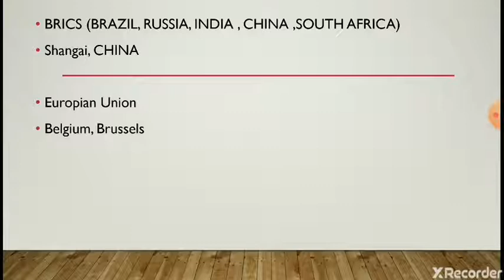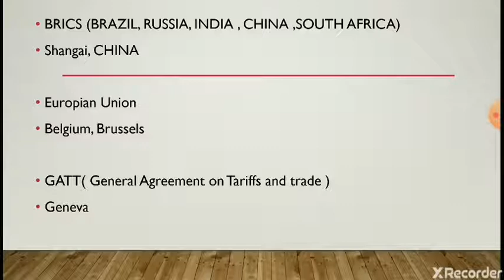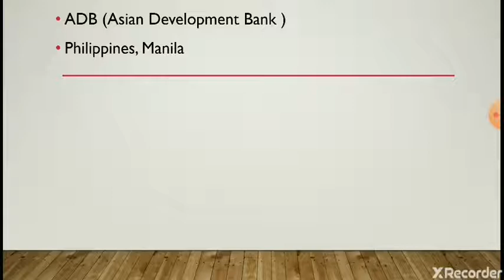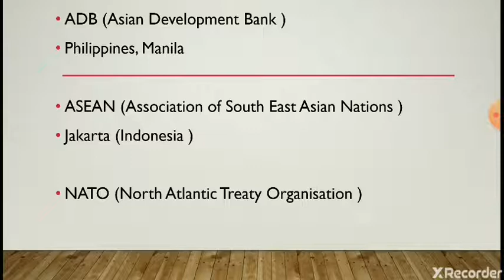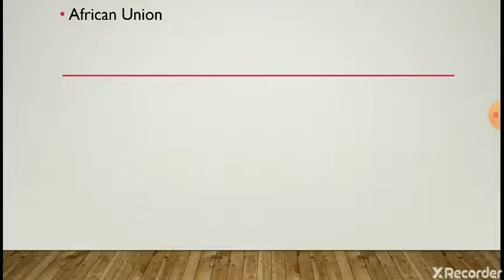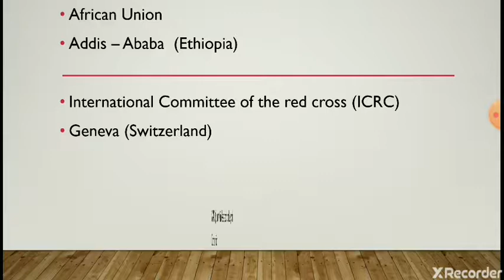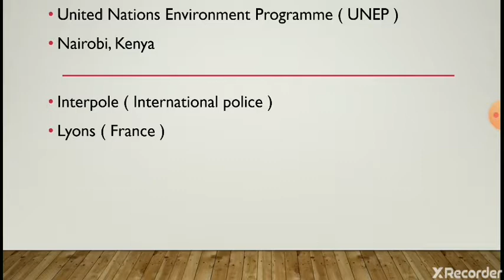World Organisation and their Headquarters | International Organisation and their Headquarters